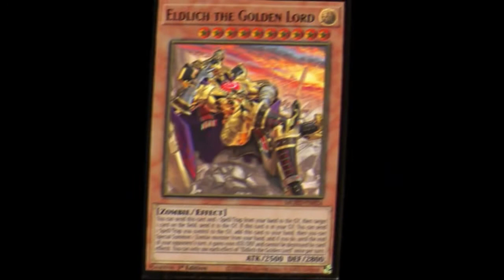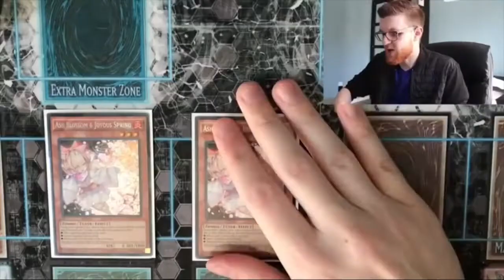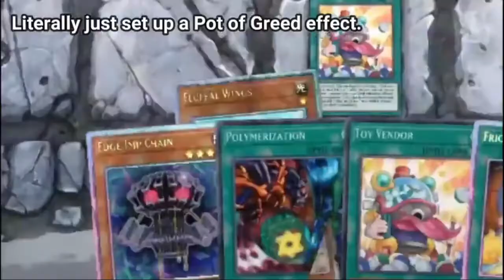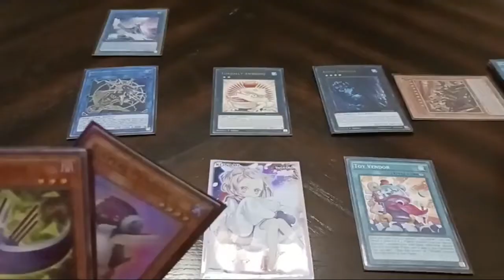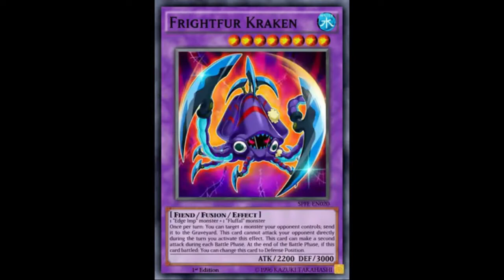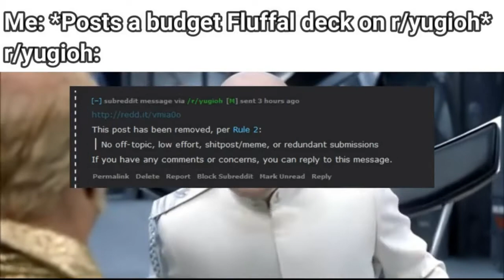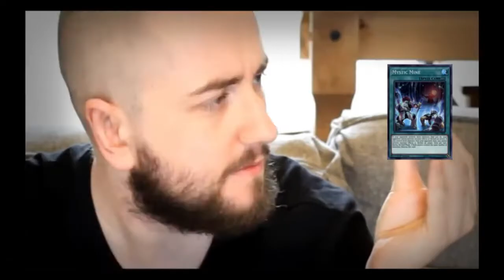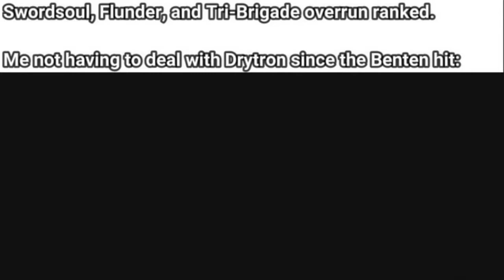Compilation of my Yu-Gi-Oh! memes from Reddit #2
Here's four months worth of memes. Enjoy.